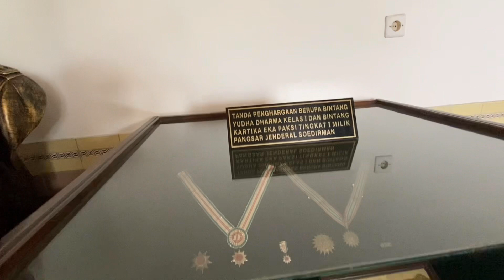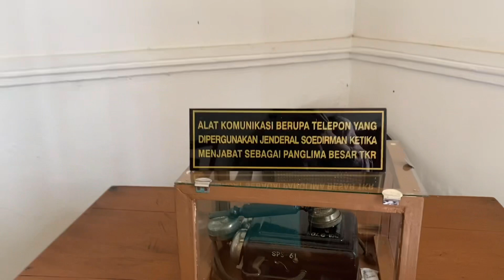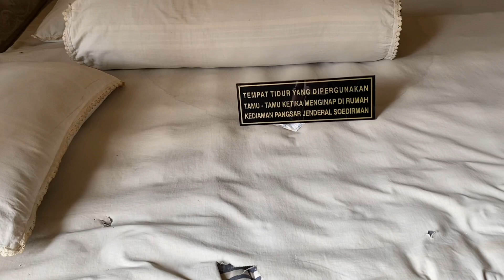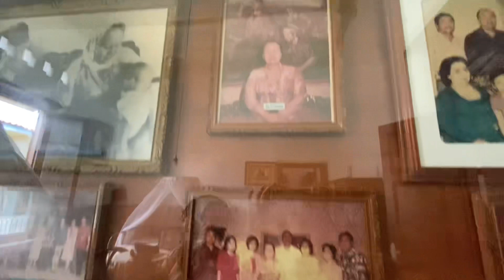JogjaVlog | Cucu Jenderal WAJIB ke MUSEUM JENDERAL SOEDIRMAN 🪖🐎